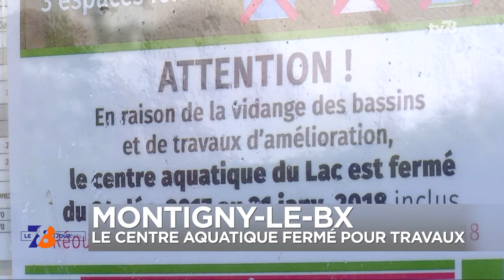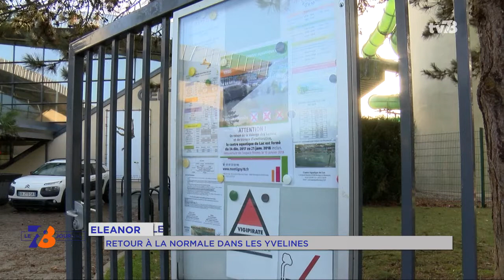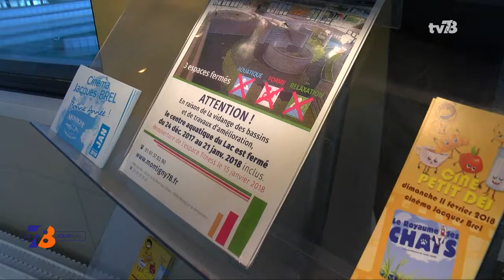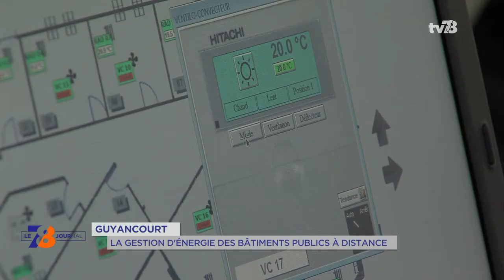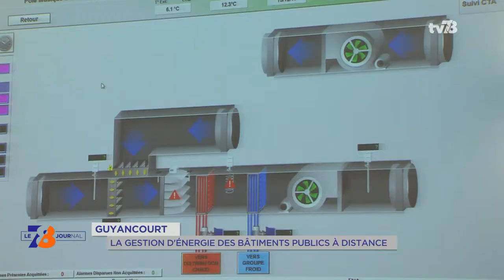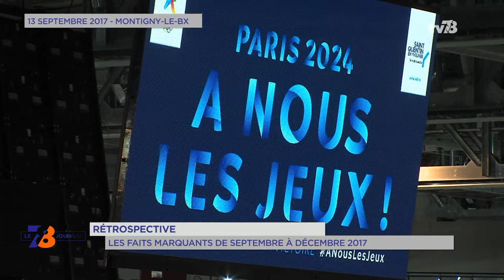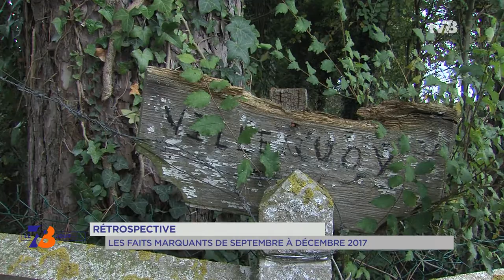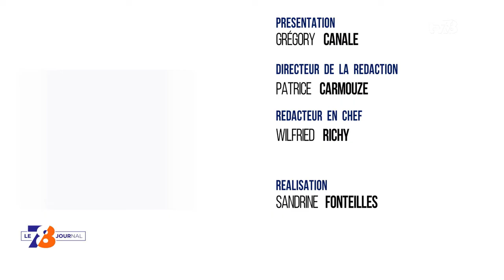7/8 Le Journal - jeudi 4 janvier 2018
Montigny-le-Bretonneux : piscine en travaux

Bientôt la fin des vacances et vous ne pourrez pas y faire quelques longueurs tout de suite. Le centre aquatique du lac à Montigny-le-Bretonneux est fermé pour travaux jusqu’au 21 janvier. Un chantier de renforcement de la sécurité du site et de changement des sols est en cours. Explications.

Mission locale : évolutions à Saint-Quentin-en-Yvelines

Un changement effectif depuis le 1er janvier. La mission locale de Plaisir Val Gally a rejoint celle de Saint-Quentin-en-Yvelines. Une fusion-absorption validée en conseil d’agglomération fin décembre. Nous recevons Erwan Le Gall, Président de la mission locale de Saint-Quentin-en-Yvelines et des environs.

Yvelines : la meilleure galette

Enfin, c’est une tradition du mois de janvier : la galette des rois. Et la chambre des métiers et de l’artisanat des Yvelines remet aujourd’hui le prix de la meilleure galette aux amandes du département. Nous serons sur place en fin de journal.

Et aussi :

- Guyancourt : la gestion d’énergie des bâtiments publics à distance
- Chronique : quel avenir pour Les Républicains dans les Yvelines ?
- Rétrospective : les faits marquants de septembre à décembre 2017
- Ligne N : pas de trains entre Versailles et Montparnasse pendant 2 week-ends